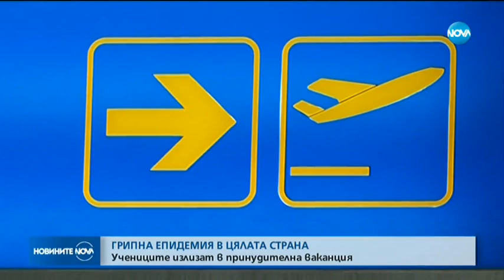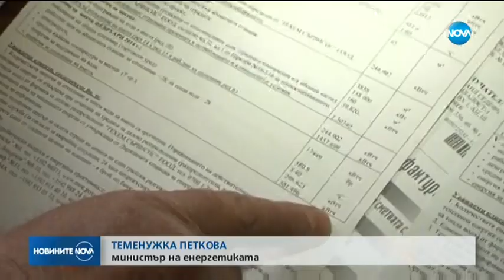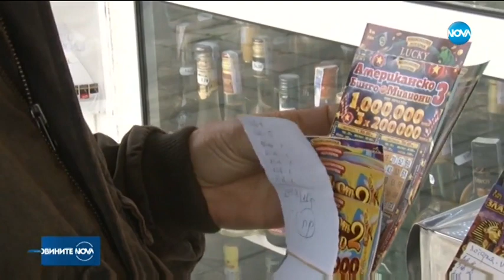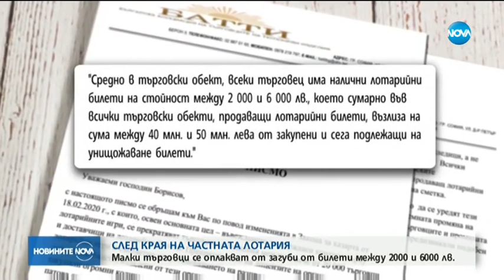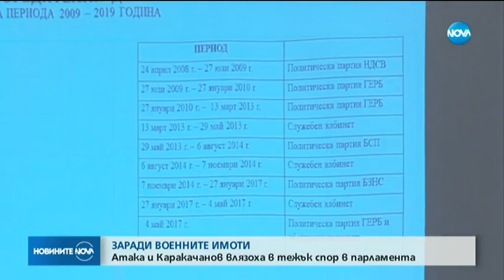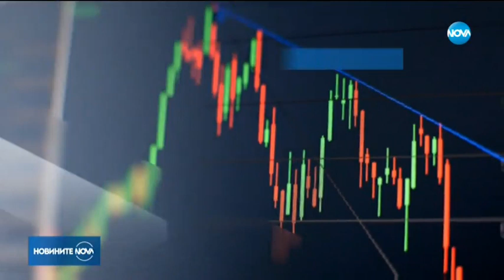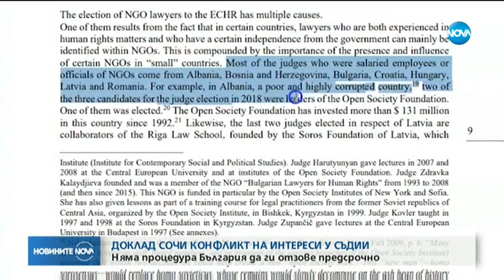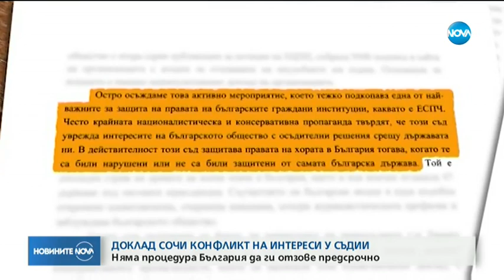Новините на NOVA (05.03.2020 - централна емисия)